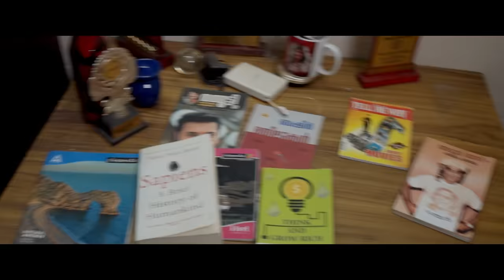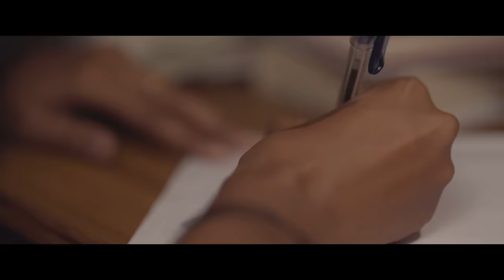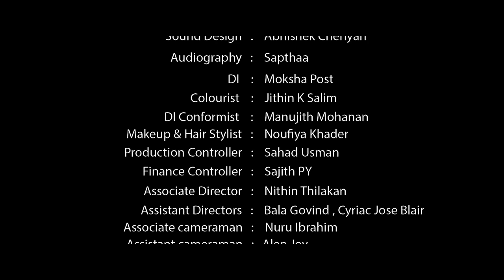Ritu - ഋതു | Malayalam Romantic Short Film | Libin Ayyambilly | Gopika Suresh | Kutti Stories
Watch  & Enjoy  Ritu - ഋതു  From Kutti Stories Originals

Directed By : Libin Ayyambilly
Written By : Sai Bro
DOP : Akhil Krishna
Editor : Joby M Jose
Sound Design : Abhishek Cheriyan
Audiography : Sapthaa
DI :Moksha Post
Colourist : Jithin K Salim
DI Conformist : Manujith Mohanan
Makeup & Hair Stylist : Noufiya Khader
Production Controller : Sahad Usman
Finance Controller : Sajith PY
Associate Director : Nithin Thilakan
Assistant Directors :  Bala Govind ,Cyriac Jose Blair
Associate Cameraman : Nuru Ibrahim
Assistant Cameraman  : Alen Joy
Production Executive : Jijo Easow Jose
End Titles : Chethan PJ
Designs : Yellowtooths

Cast :
Aswin R As Unni
Manu As Unni's Friend
Blair As.  Unni's Friend
Varghese As Unni's Grandfather

Gopika Suresh As Rithu
Aishwarya Lekshmi As Neethu
Noufiya Khader As Rithus Friend
Parvathy As Rithus Friend

✨ ANTI-PIRACY WARNING ✨